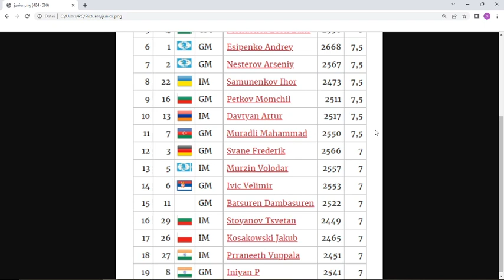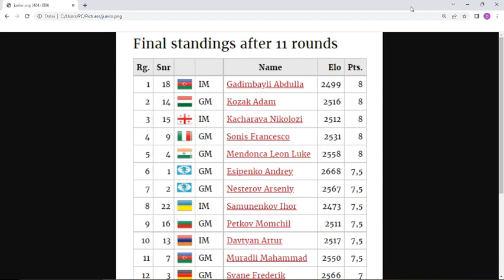Standings Results World Junior Chess Championships 2022 with Esipenko, Gadimbayli, Murzin and Svane!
Final Standings Results of the 2022 World Junior Chess Championship in Sardinia! 120 Grandmasters and Masters took part, and who was the winner after 11 rounds?

Bank:  Daniel Kottwitz   IBAN  DE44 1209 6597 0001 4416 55

Bitcoin:   1LYyAKQBAsB1xM4Jo8XfaAbXogfbNHUyFE

And if you want to donate - please look at the description below the video. Thanks! -

Topics:

World Junior Championships of Chess
swiss system
Gadimbayli
Kozak
Esipenko
Grandmaster Chess
Juniors